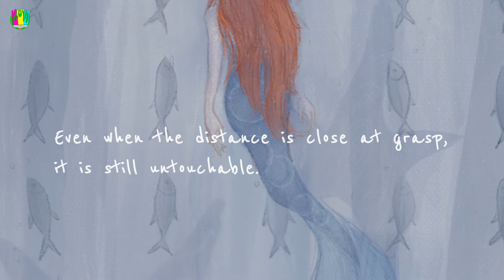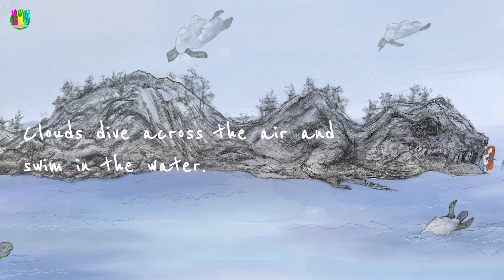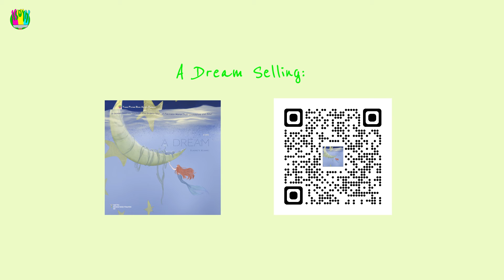Young Picture Book Artists Program - A Dream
Book Selling:
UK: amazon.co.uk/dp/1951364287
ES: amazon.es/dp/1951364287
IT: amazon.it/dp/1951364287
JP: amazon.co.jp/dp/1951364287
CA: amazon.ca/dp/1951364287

In 2019, ISOYA initiated the “Vibrant Future” International Education Project for Young Artists — a project dedicated to the artistic education of young people. In less than 4 years, the project has led to the publication of 9 individual art portfolio books and the collective artbook “International Artist Artwork Series”. The project has also helped many ISOYA members enter top-ranked art schools and universities worldwide.

In 2021, ISOYA initiated the Young Picture Book Artists Program, which aims to provide guidance for young artists who are interested in creating picture books. The program has resulted in several published picture books, short films and related products.

A Dream is one of the published picture books launched by this project. With the young artist’s bold imaginations, the book grasps the readers into a philosophical dream world that is filled with fantasy. Together, the author takes us on a starry adventure through the realistic visions of the dream.

ISOYA welcomes all aspiring young artists and art enthusiasts to join our organization. It is our mission to discover and cultivate the artistic potential in young people, and we sincerely hope that every art lover has the opportunity to receive the artistic education they desire. As a non-profit organization, we greatly appreciate the support and donation from the public.

May the artistic seed in every young artist sprout into flourishing blossoms. Nourished by the rich soil of education and moistened by the cool dew of inspiration, they shall produce the sweetest nectar of art.